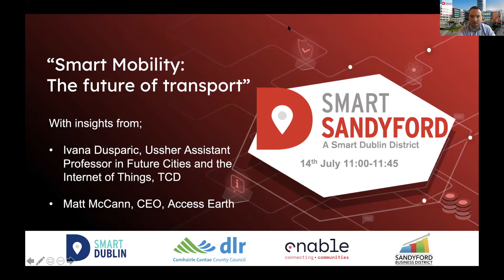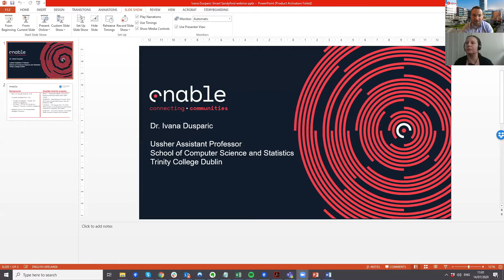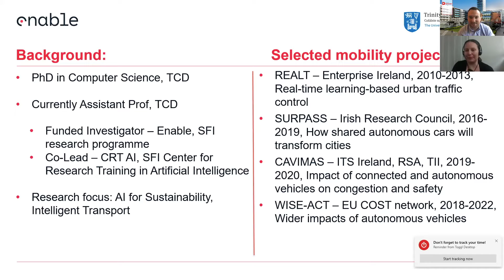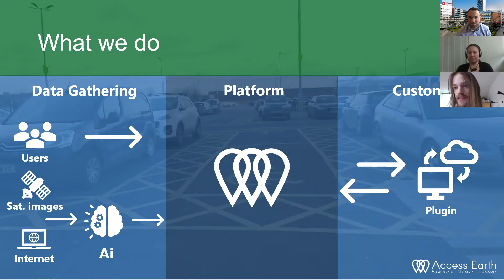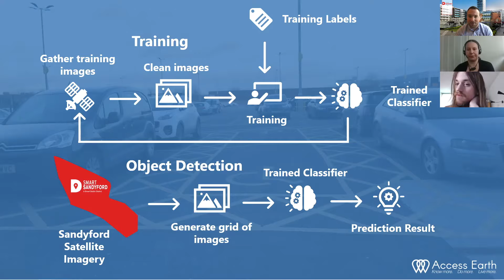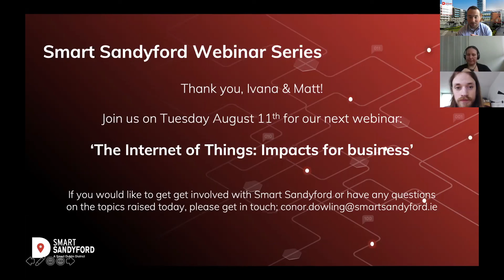Smart Mobility - The future of transport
In this Smart Sandyford interactive webinar we discuss ‘Smart Mobility’ and how new technologies are disrupting this space. Specifically we discuss AI, accessibility, autonomous cars, and MaaS.

Ivana Dusparic, Ussher Professor for Future Cities and the Internet of Things, Trinity College Dublin, and Matt McCann, CEO of Access Earth, join Conor to answer your questions on how transport is being disrupted as smart cities develop and where we need to improve in Ireland.

This third webinar in our series, focuses on the mobility solutions being deployed to address congestion, accessibility and environmental challenges associated with transport. We discuss global trends and what technologies are being deployed in Dublin. The major challenges with scale and retrofitting legacy planning are explored.

The Smart Sandyford webinar series runs monthly, offering an opportunity to interact and to address your key questions around all things Smart Cities.
Recorded on Tuesday July 14th